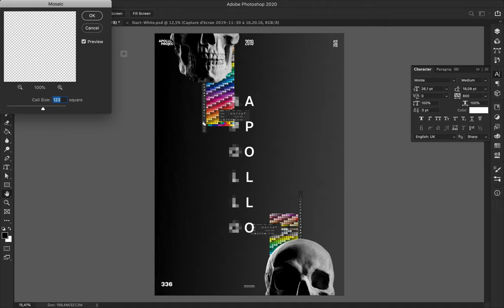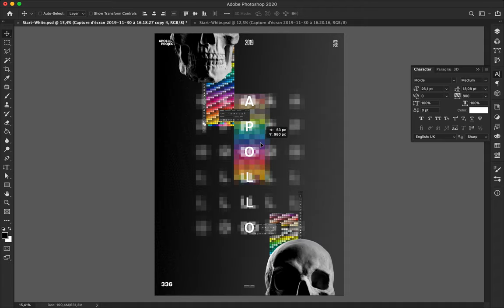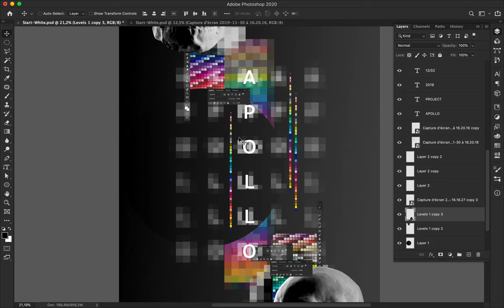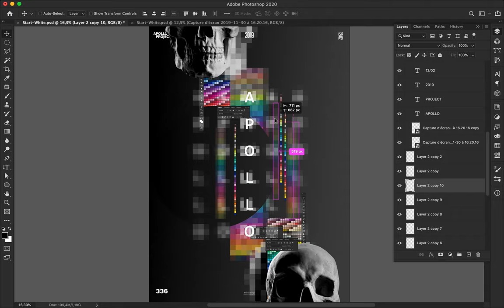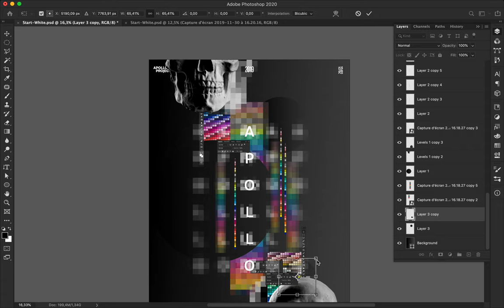Speed Art Poster Tutorial #336 Side by Side #3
Artwork number 3 of the mini-series "Side by Side 3" made with Apollo's Skull, Photoshop's Panels and typography.